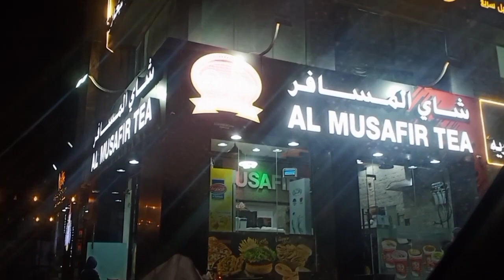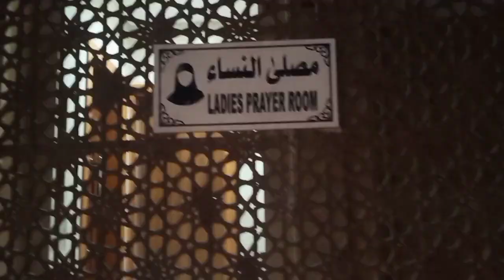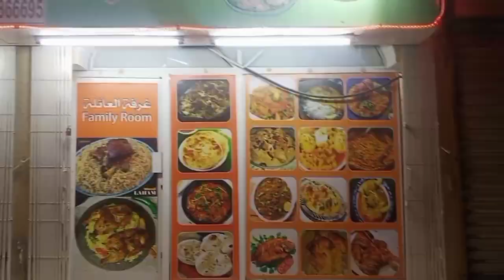Desi pakistani food enjoy kiya | kadhai chicken with Nan |Ladies masjid in Muscat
Desi pakistani food enjoy kiya | kadhai chicken with Nan |Ladies masjid in Mudcat